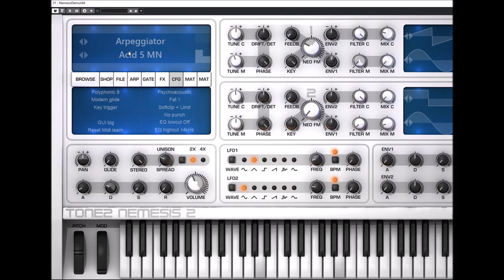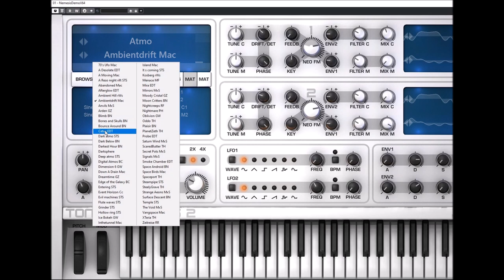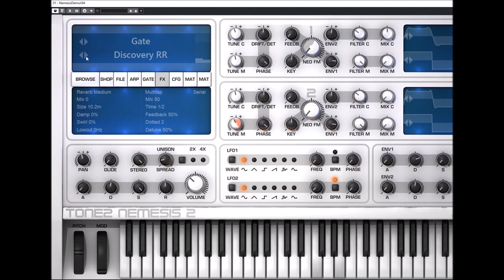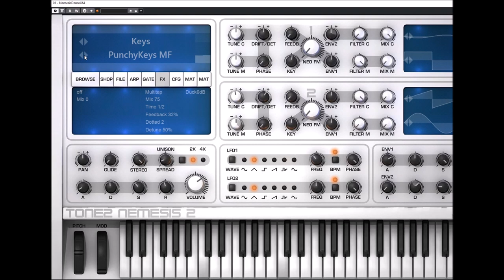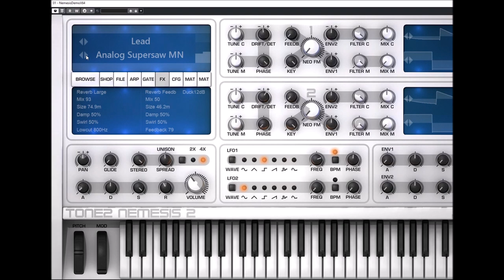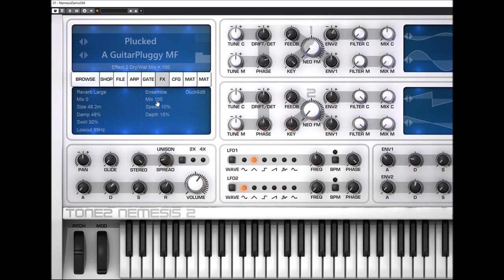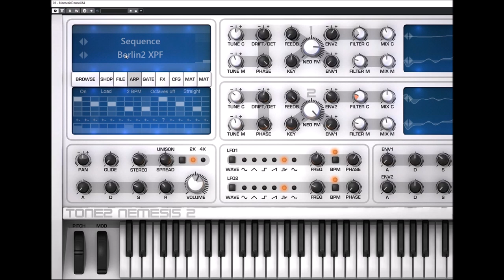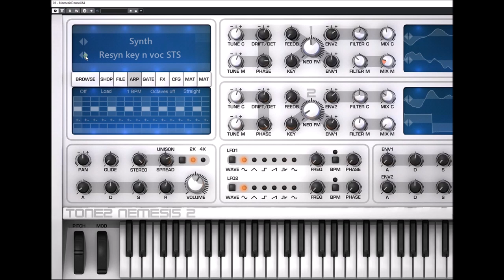Tone2 | Nemesis 2.4 | Presets Preview (No Talking)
New features:
* Added a VST3 version for Mac
* Added a standalone version for Mac (M1 native and Intel)
* All parameters are available for the DAW's automation now

Enhancements:
* Many small enhancements

Fixes:
* Workarounds for many DAWs which did not resize the VST3 plugin properly.
*Automation in the VST3 version did not work with parameters that were located behind the 10th slot.
* Workaround for a bug of Ableton and FL Studio which do not properly stick to the AudioUnit2 standard and did not display the AudioUnit.
* Workaround for a bug of Ableton which did not configure the Automation parameters of the VST3 version properly.
* Workaround for a bug of Reaper which did display automation parameters incorrectly.
* Fixed a possible crash.

Presets Preview.
00:00 Intro
00:05 AR
02:54 BS
04:30 AT
05:21 DD
06:17 TG
08:10 KE
09:25 LD
10:36 PD
11:27 PL
12:43 SQ